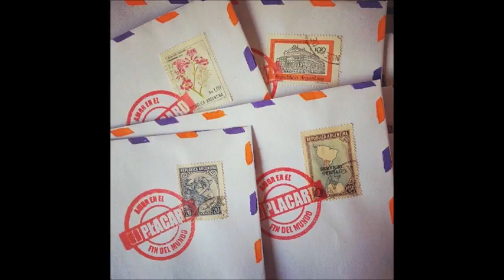Miguel Barrenechea, fundador y guitarrista de Placard, en "Seres de Paso"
[Música]: entrevista a MIGUEL BARRENECHEA, fundador y guitarrista de PLACARD, banda que tocará el viernes 12/08 en el festival Frescura en Vuela el Pez y el 14/08 en Club Cultural Matienzo, en el homenaje a Luis Alberto Spinetta "Mañana es Mejor" + Canción "Juli" de Placard, en SERES DE PASO - Miércoles 21 hs. - Buscá Seres de Paso en Facebook, Twitter y Youtube